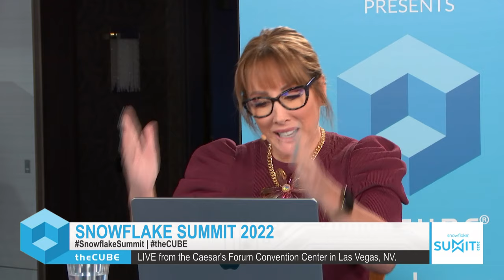Benoit Dageville, Snowflake | Snowflake Summit 2022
Benoit Dageville, Co-Founder & President of Products, Snowflake, sits down with Lisa Martin & Dave Vellante at Snowflake Summit 2022 at the Caesar’s Forum Convention Center in Las Vegas, NV.